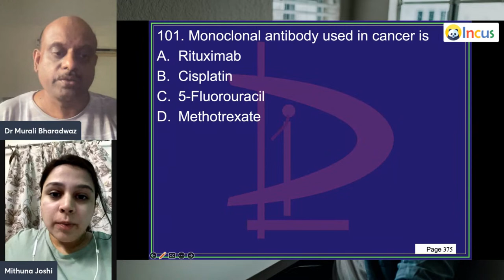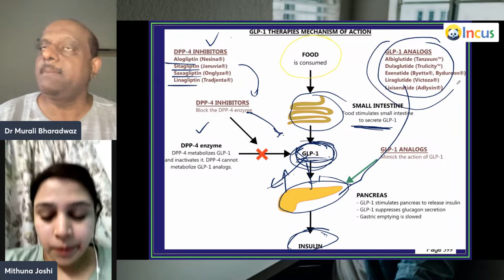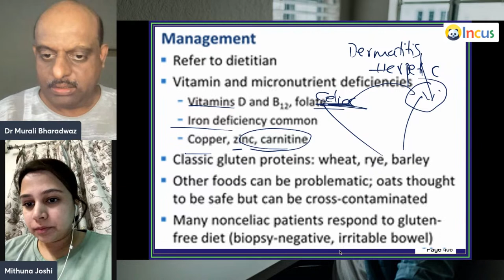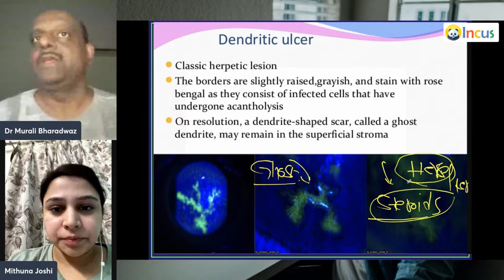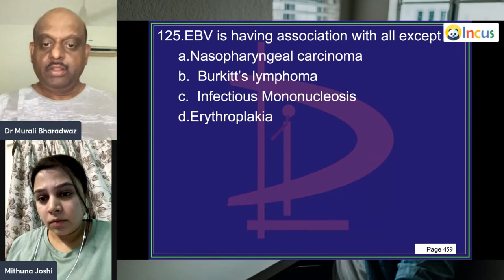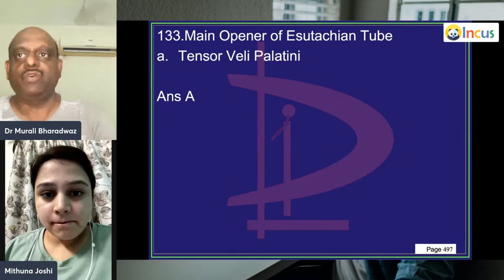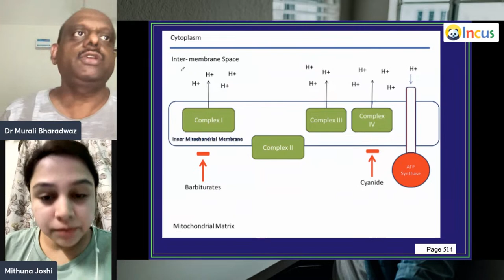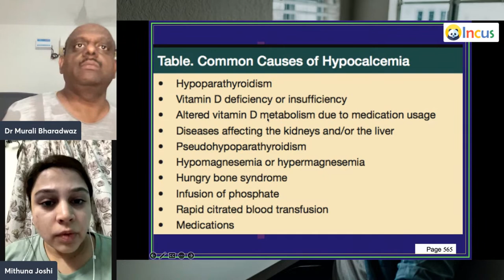23rd April 9 am 1 PM INICET 60 Day Crash Course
23rd April 9 am 1 PM INICET 60 Day Crash Course